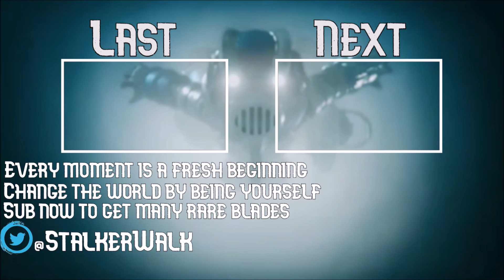Xenoblade Chronicles 2 - Episode 28 - The Indoline Preatorium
We find a familiar foe waiting for us at the dock